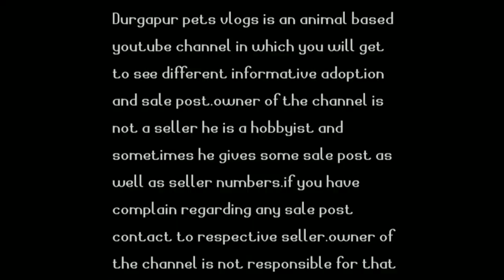My new cocktail birds❤️|exotic birds breeding|lutino cocktails|cocktail male female|cocktail feeding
hey guys this video is made on my new birds that is one and only lutino cocktails...hope you all will like my new pets.